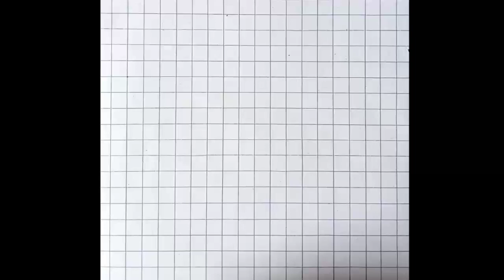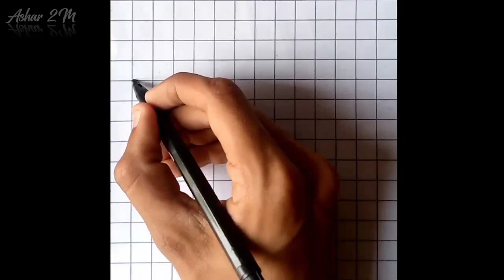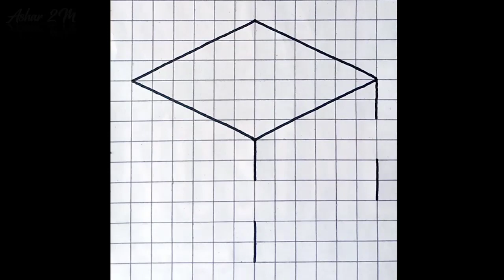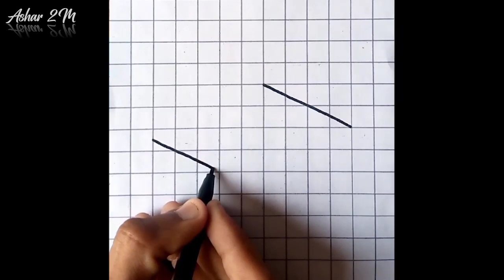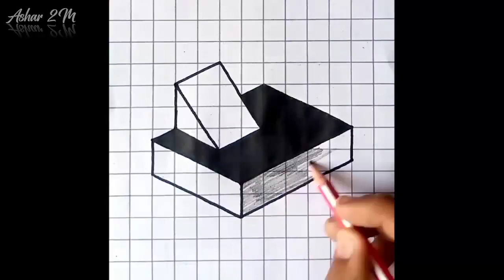Isometric Graph Paper Drawings / Isometric Drawing 3D / Isometric Paper / Graph Paper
Isometric graph paper drawings / Isometric graph / graph paper. This video is about Isometric drawing 3d on graph paper. In this video, I use graph / grid / squared paper to draw 3d and optical illusion. This video consists of five easy 3d Isometric drawings step by step.

These Isometric 3d drawings are very easy to draw step by step for kids and beginners as it is very easy to draw on graph / grid paper because we have to simply draw on squared lines to make 3d drawings / isometric 3d drawing and optical illusion drawings.

I hope after watching complete video, you will learn how to draw Isometric drawing 3d on graph paper step by step.